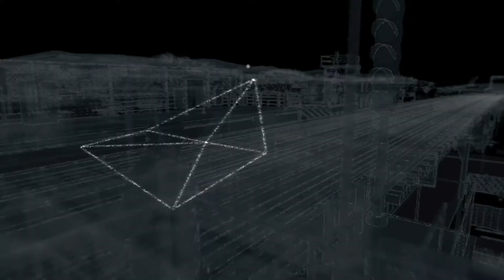Blue Train Line - Watch Dogs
Blue Train Line

START: Paulson
Husker
Keele
Western
Clinton
Clark / Lark
Madison / Wabash
Adams / Wabash
Hollenkamp
Parkfield
Rhodes
Corland
END: Malinski